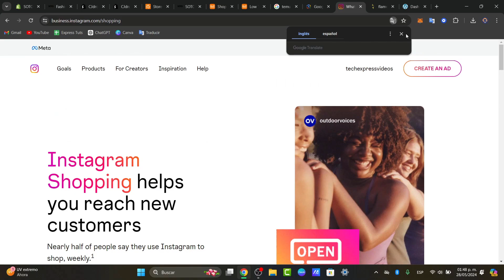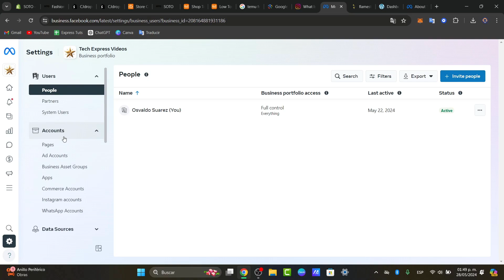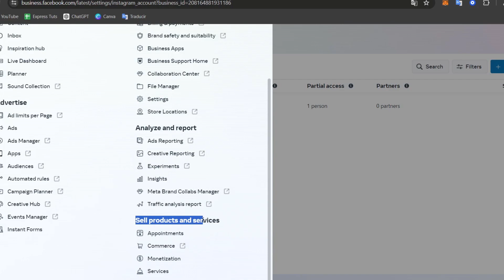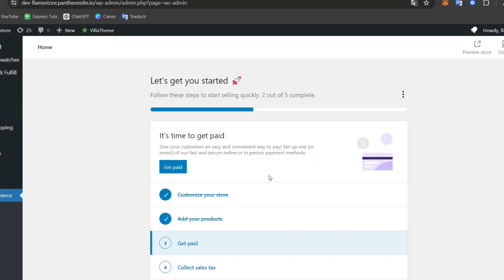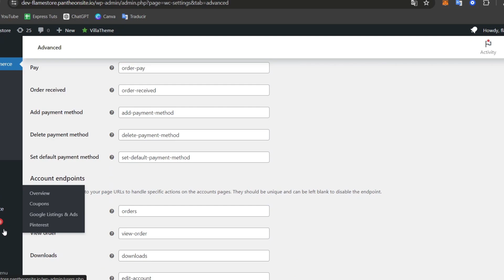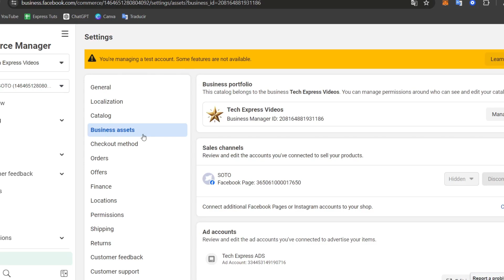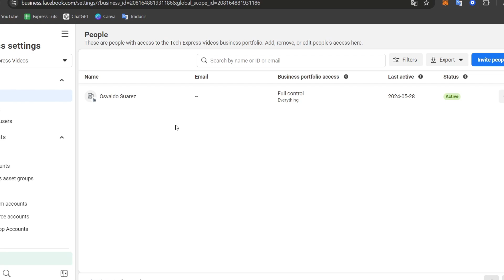How to Connect Woocommerce Products to Instagram Shop (2026)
To connect WooCommerce products to Instagram Shop, you first need to ensure that your WooCommerce store meets the requirements set by Instagram. This includes having a business account on Instagram, a Facebook page linked to your account, and compliance with Instagram's commerce policies. Once these prerequisites are met, you can proceed to connect your WooCommerce store to your Instagram account by setting up the Facebook Sales Channel in your WooCommerce dashboard.

After connecting the two platforms, you can start tagging your products in Instagram posts and stories, allowing customers to easily shop for your products directly through the Instagram app. This seamless integration can help boost sales and expand your online presence.